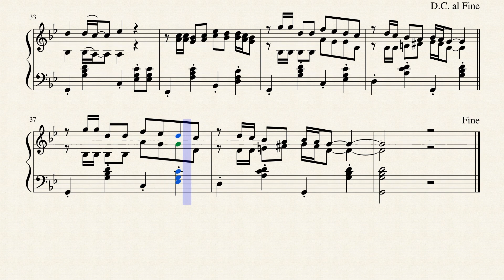KRAJ MORAVE by Kos brothers ORIGINAL